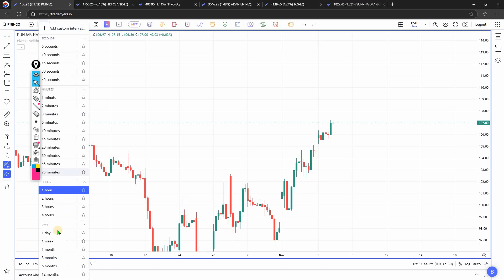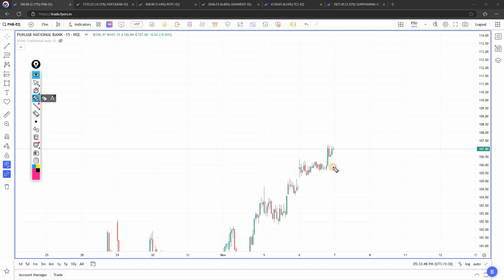PNB Share price latest news - How PNB will BREAKOUT Next day? PNB SHARE price latest news-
PNB Share price- Recovery Next day?  PNB SHARE price latest news-PNB share latest news

Hi, In this Analysis, I have covered PNB Levels & Target for coming Trading Session. In this Chart Analysis, you will see chart through Price Action Techniques in PNB  Stock. PNB  Share Latest News may have some impact on Price, But it's effect are temporary. In the Long Run, Only Price Action Trading paves a way for a consistent Profit. Indicator helps, but not consistently.

👉Hello Traders, Welcome to ASA Trading Desk. I am a Prop Desk Trader. With my daily stock analysis, I want you to  learn market structure & to read charts. Just by taking target & stoploss level, no one has become profitable & created wealth. Enhance your skill & take your own decisions. And, I will be with you in this journey. Let's grow together.

This VIDEO does not provide any tips/recommendations/advice. Updates/posts/discussions uploaded on this channel are purely intended for study purpose only. Do Consult your financial advisor before taking trades or investment decisions. With these discussion/techniques, if you take any decision to buy or sell any stock, that will be sole your responsibility. I will not be liable for any profit or loss incurred to you at all. I am a Prop Trader & NOT SEBI Registered. 24 MAY PNB SHARE price latest news-PNB share latest news

This VIDEO does not provide any tips/recommendations/advice. Updates/posts/discussions uploaded on this channel are purely intended for study purpose only. Do Consult your financial advisor before taking trades or investment decisions. With these discussion/techniques, if you take any decision to buy or sell any stock, that will be sole your responsibility. I will not be liable for any profit or loss incurred to you at all. I am a Prop Trader & NOT SEBI Registered.